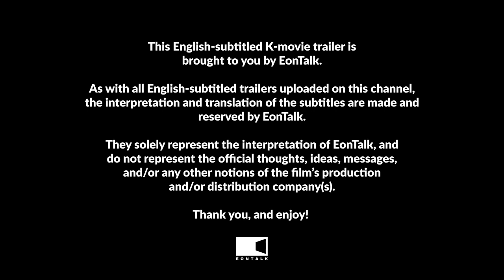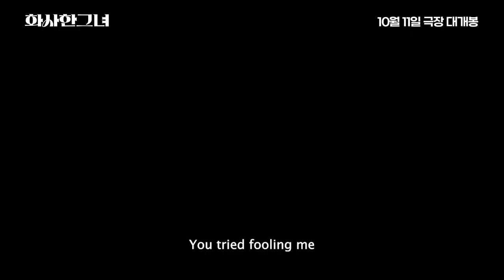Miss Fortune (2023) 화사한 그녀 Movie Trailer 2 | EONTALK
Starring: Uhm Jung Hwa (엄정화), Song Sae Byeok (송새벽), Bang Min Ah (방민아), Park Ho San (박호산), Son Byung Ho (손병호), Kim Jae Hwa (김재화)